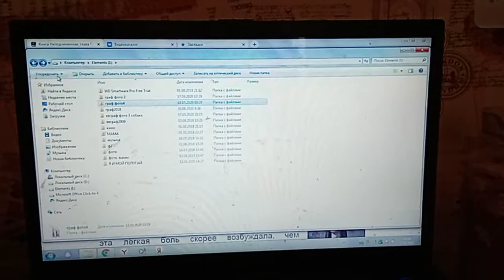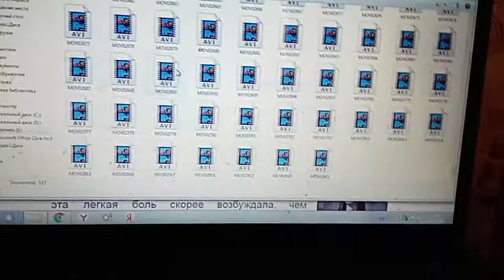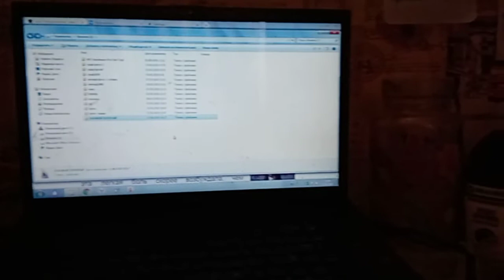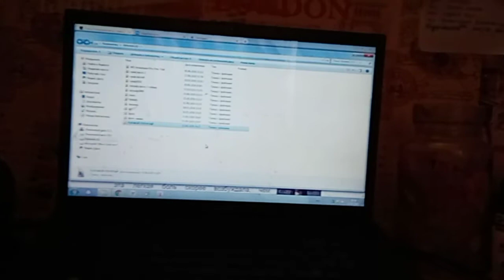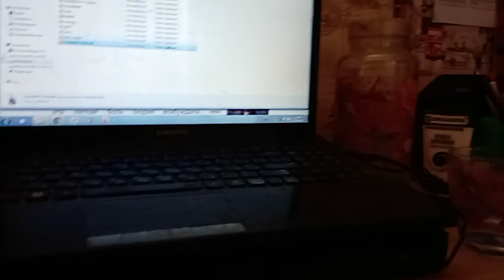почему я перестал снимать про попугай Кореллов